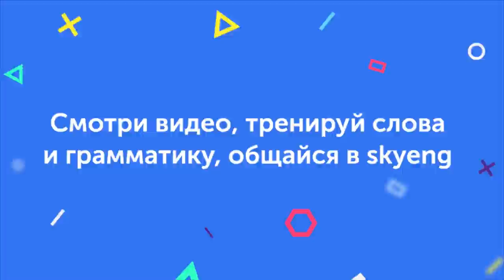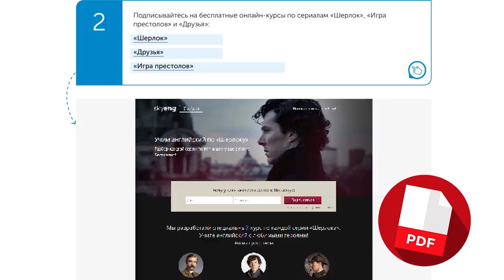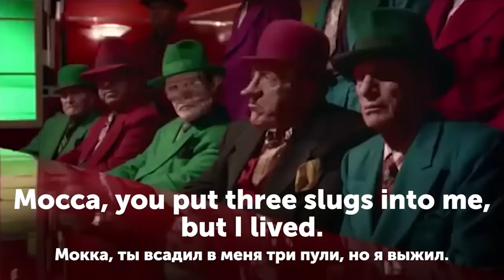БАБУШКИ В ТРЕНДЕ?! Перевод и разбор клипа A$AP Rocky – Babushka Boi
Таня разбирает песню A$AP Rocky - Babushka Boi и рассказывает, как бабушкин платок стал одним из самых стильных аксессуаров этого сезона.

Содержание:
0:00 Вступление
0:38 Как всё началось
2:51 Скачайте бесплатный личный план для изучения английского по фильмам
3:21 Разбор песни Babushka Boi
3:42 shades - солнцезащитные очки
4:01 excessive - чрезмерный, излишний
4:35 papes (слэнг) - деньги, наличка
4:56 benjis - сокращение от benjamin franklins, то есть стодолларовые купюры
5:20 buck fifty - $150 или большой шрам на лице, который идет от уголка рта до уха (чтобы его зашить нужно в среднем 150 швов)
6:32 pigs - оскорбительное прозвище для полицейских
Посмотрите другие наши видео:
Разбор песен АРИАНЫ ГРАНДЕ с альбома «thank u, next»: break up with your girlfriend, 7 rings, needy
Использовались в этом видео:
A$AP Rocky - “Testing” and the Launch of AWGE | The Daily Show (0:23 - 0:29), (0:55 - 1:00)
автор: The Daily Show with Trevor Noah
A$AP Rocky - Babushka Boi (Official Video)
(1:02 - 1:10) (1:00 - 1:02), (2:13 - 2:17), (0:14 - 0:17), (0:31 - 0:33), (1:33 - 1:35), (0:26 - 0:27), (1:10 - 1:12), (1:17 - 1:22), (2:48 - 2:49), (3:00 - 3:05)
автор: Mario Reddick / Hector Delgado / Boys Noize
Scarface - "The World Is Yours" Scene
- (0:00 - 0:08)
автор: Brian De Palma / Oliver Stone / Giorgio Moroder
Dick Tracy - Big Boy's Meeting Part 1 - (0:03 - 0:11)
автор: Warren Beatty / Jim Cash / Danny Elfman

Учите слова из видео в мобильном приложении от Skyeng

Приложение для учеников Skyeng:
iOS:

A$AP Rocky Babushka Boi | бабушка бой | асап роки | асап роки перевод | американский рэп перевод | о чем поет A$AP Rocky | Babushka Boi перевод